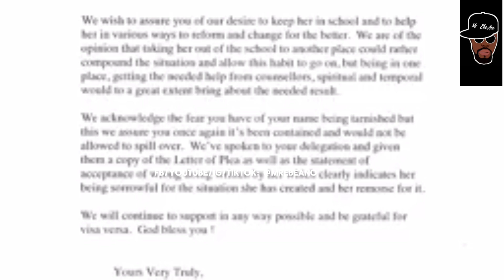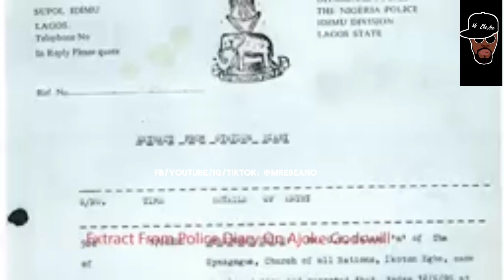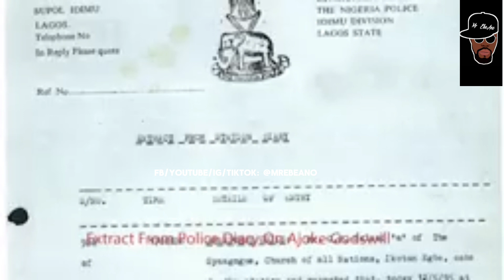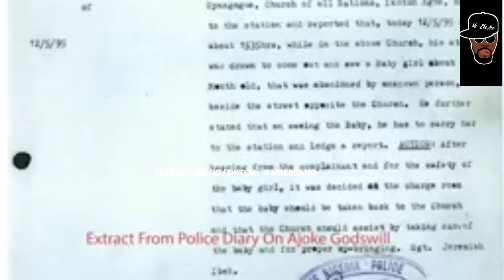BE THE JUDGE : EVIDENCE THAT BBC & AJOKE LIED AGAINST PROPHET TB JOSHUA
This Video Is a Prove that BBC Lied because they are the enemy of the gospel plotted to pull down Prophet TB Joshua's legacy after his Demise.
The full truth about AJOKE & BBC Lies about Prophet TB Joshua